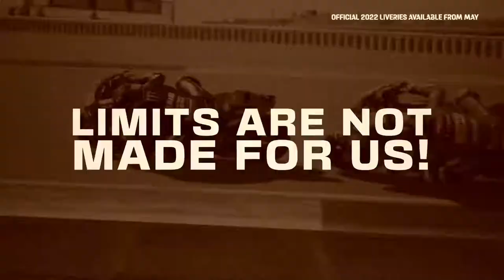Nicolo Antonelli [moto2] Moto2 Full Race : Misano Circuit 2022 motogpsanmarino2021 Motogp Hari ini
Nicolo Antonelli
motogp misano 2022 career icamjo, di menangkan oleh icamjo.
Sirkuit san marino Marco Simoncelli tidak jauh dari tavullia valentino rossi.
kami rindu marco simoncelli interview.

Terima Kasih yang sudah support channel icamjo (ikram Luwas)